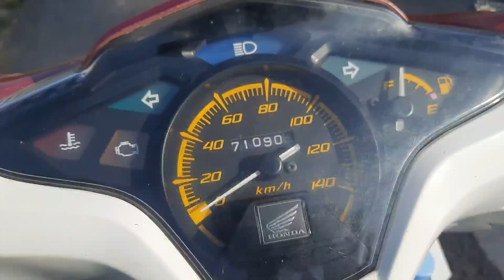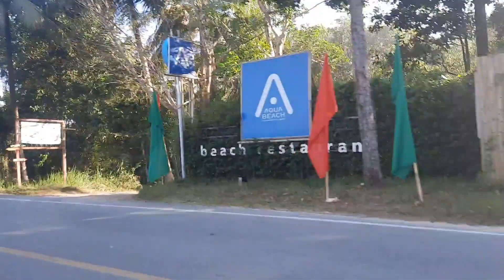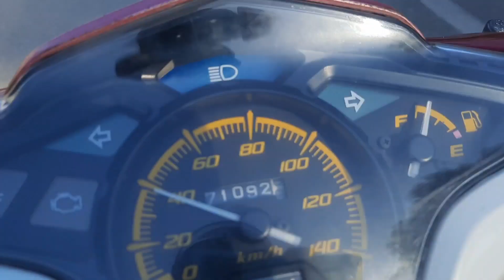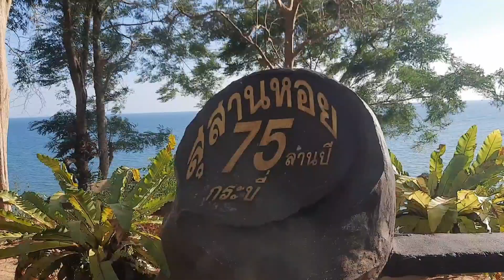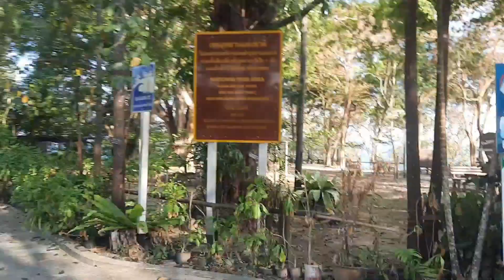Scootering To Fossil Shell Beach, Krabi Thailand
Exploring Fossil Shell beach.